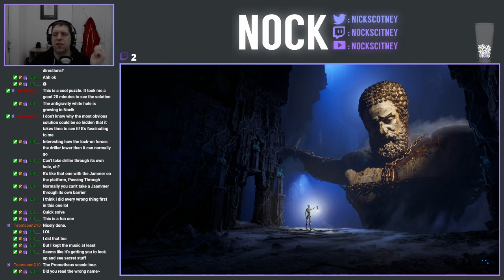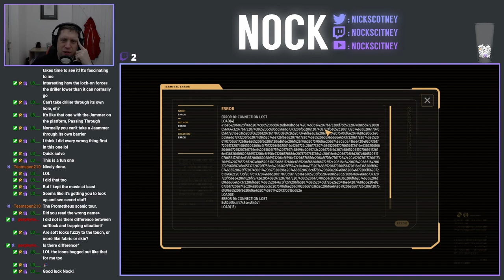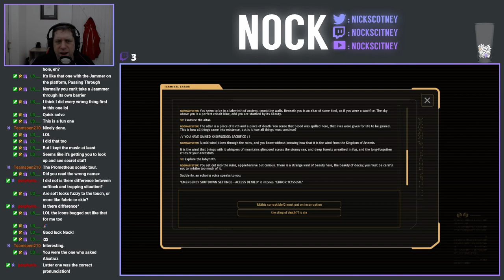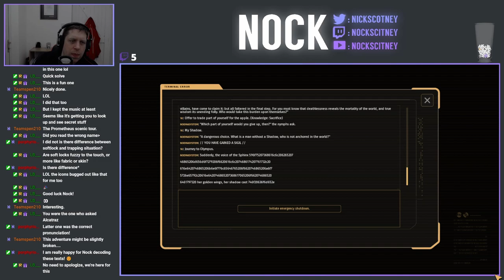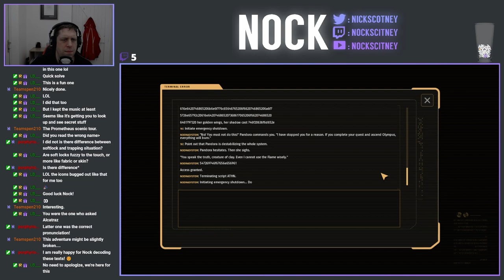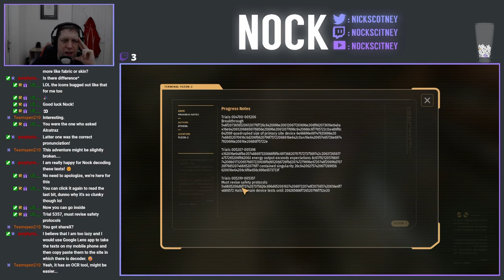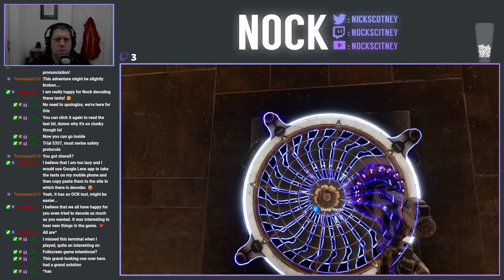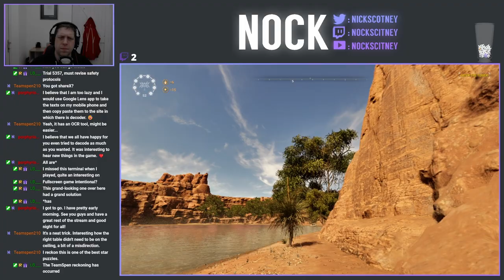Let's Play The Talos Principle II (Episode 23)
In today's stream we're heading into S2, where there's a new puzzle element to get to grips with, before heading off to S3, where we're dealt some news that we didn't expect.  However, does it shine some light onto the mysterious number 5358 that we've seen in multiple text passages along the way?